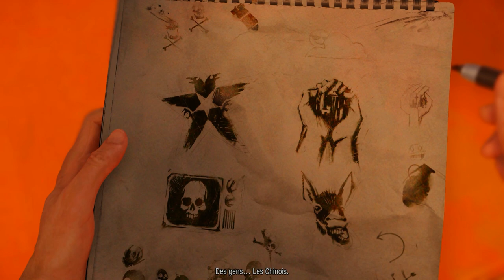inFAMOUS Second Son : Playthrough 03 ᴴᴰ [FR]